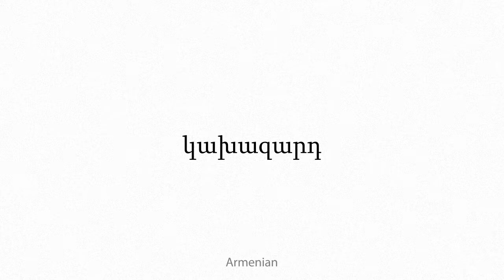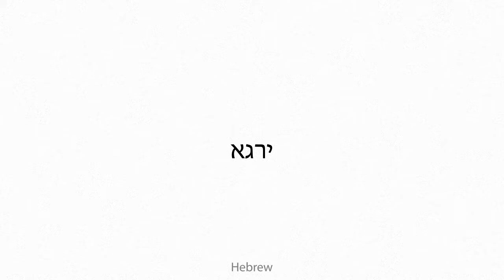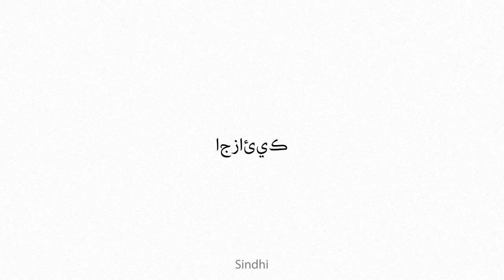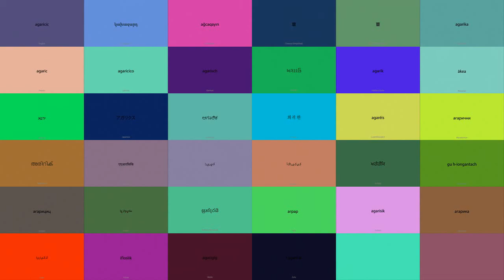agaricic Multilingual Translation